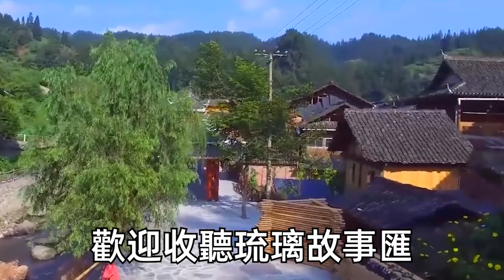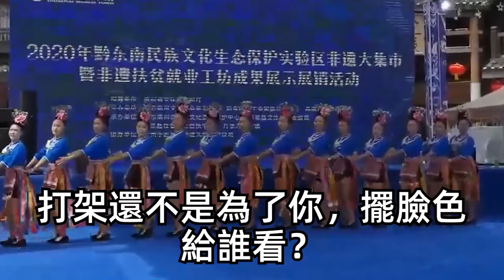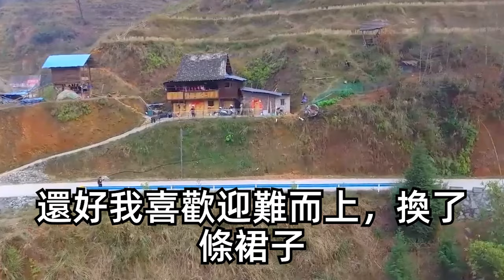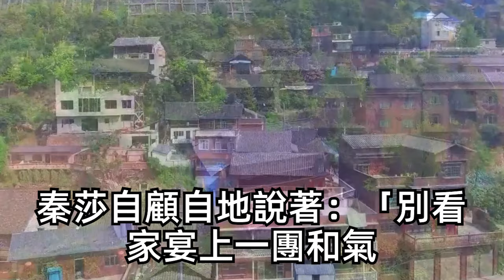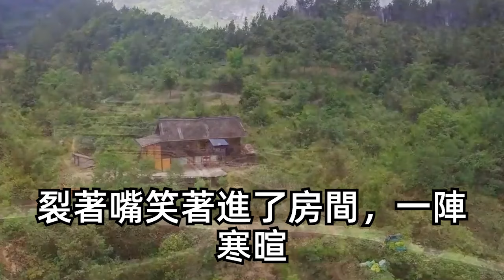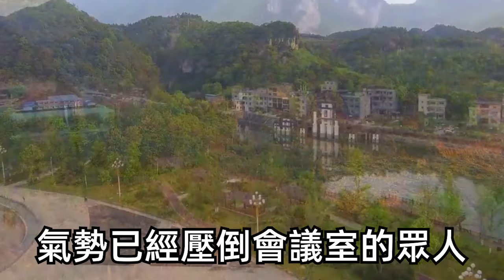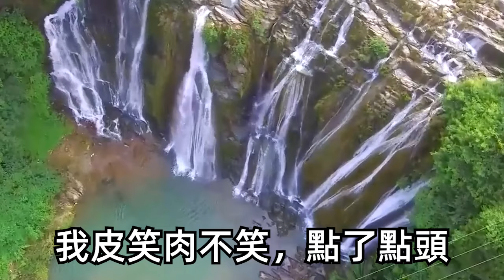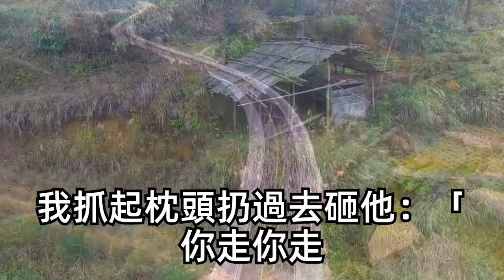大學畢業我媽就把我嫁了出去！對方對我家有恩但卻是個瞎子！親戚嘲笑我嫁個殘廢活受罪！不料半年後老公雙眼複明！被新聞曝光竟是首富的孫子！繼承10億家業！所有人都傻了！| 琉璃故事匯 | 書屋 | 說書人